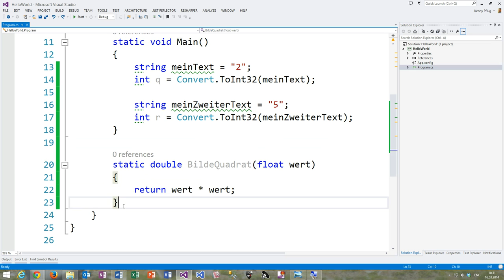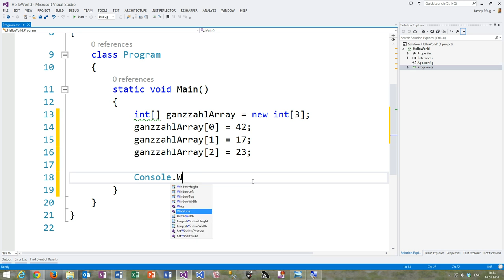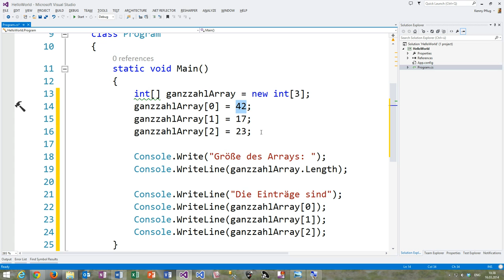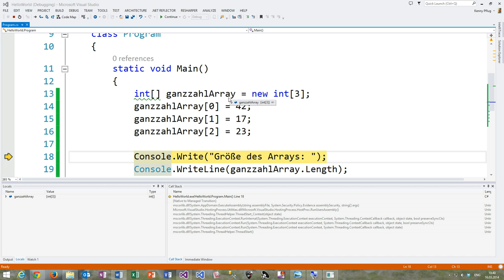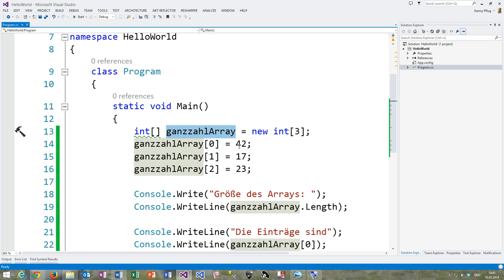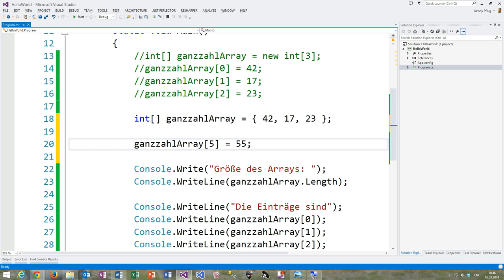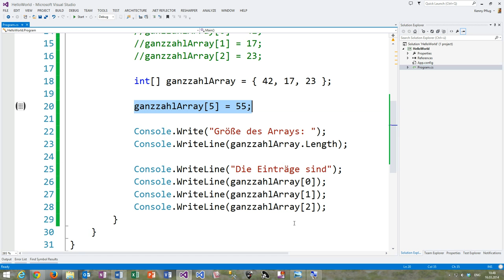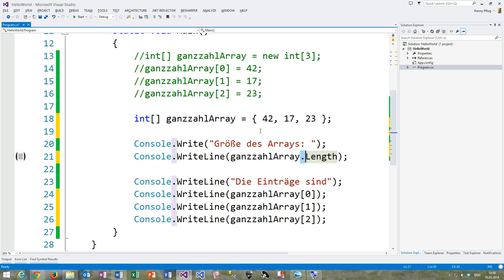16 Arrays in C#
In diesem Video sehen Sie, wie man Arrays in C# erstellt, in ihnen Werte speichert und ausliest.